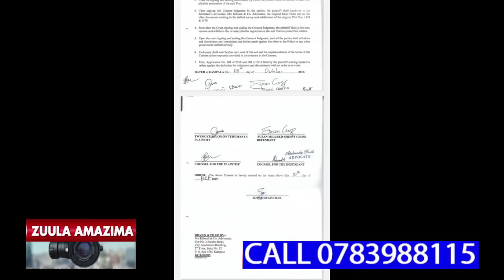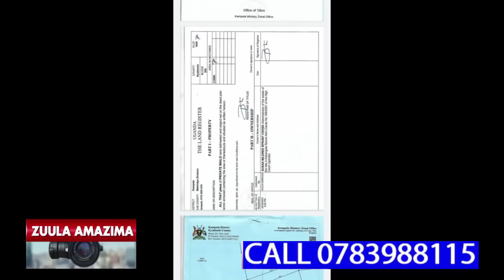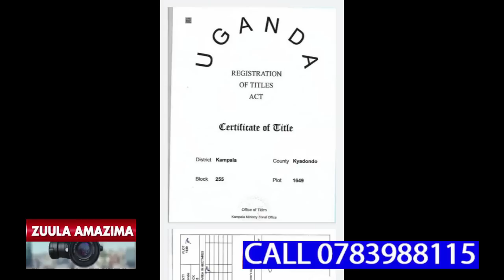NANYINI TTAKA ELILIKO ENKAYANA ADIZA SUZAN KROS OMULIRO,OYO SIMUNAYUGANDA ERA TATUMANYIRA